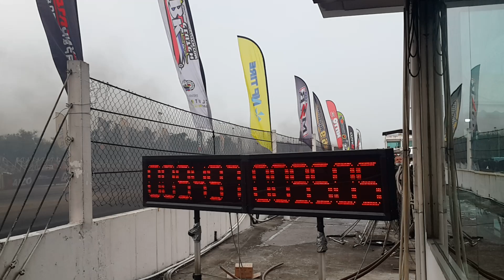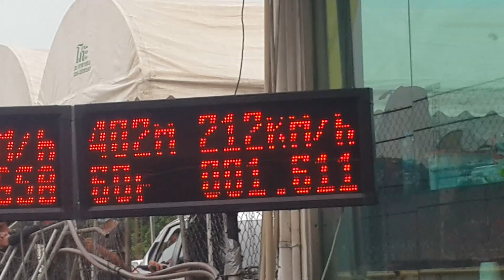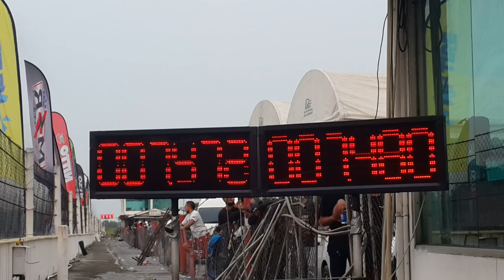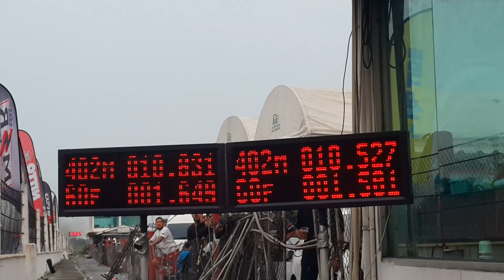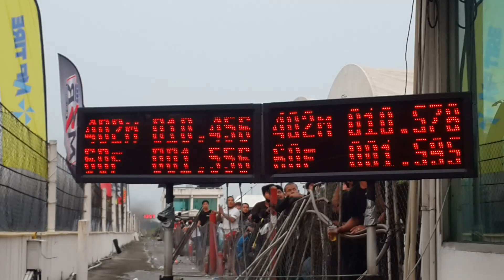รถบ้าน 2500 บ้าพลัง Battle ชิงไฟ รอบชิงชนะเลิศ 402m JB Dyno Street Drag Thailand 2022